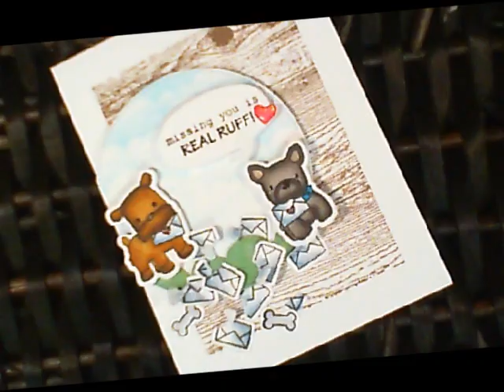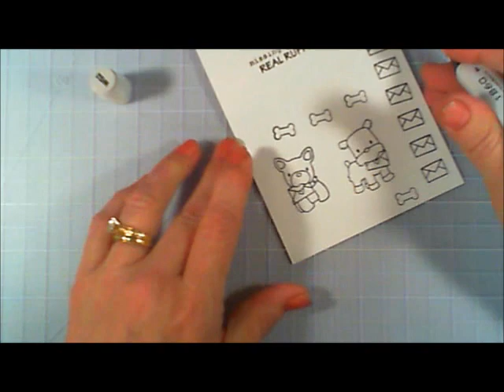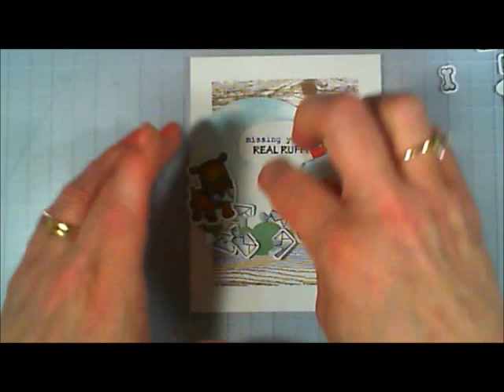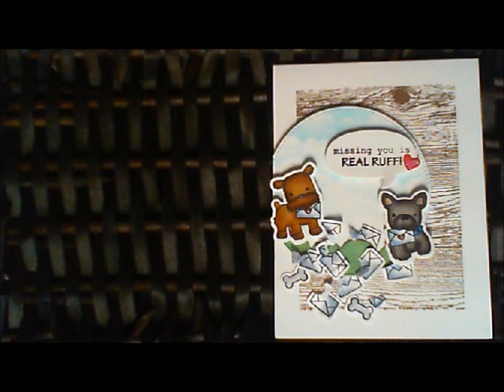Try It Out Tuesday / Mama Elephant Puppy Play / C&CT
Hi There!  Today I am Trying Out a new stamp set from Mama Elephant called Puppy Play.  I created my own cloud stencil using a border die and card stock.  I think it was a nice substitute that turned out so nice.  I hope you had a wonderful weekend and have a fantastic week ahead!  Thanks for stopping by.

I Purchased the stamp set at a JoAnn's Craft Store in town, but in case you wanted to order it online

Here is a link to where you can purchase the stamp set

Happy Crafting 2 U!